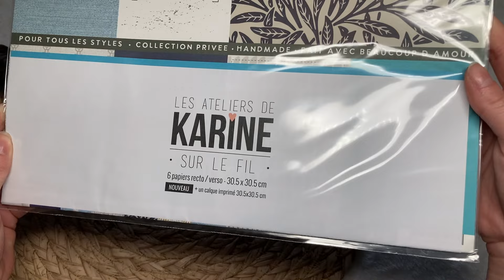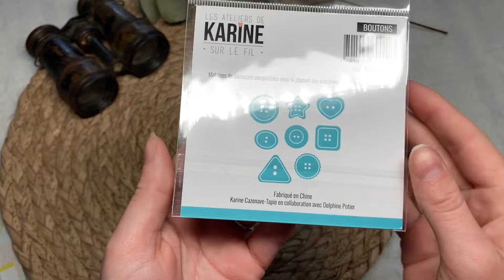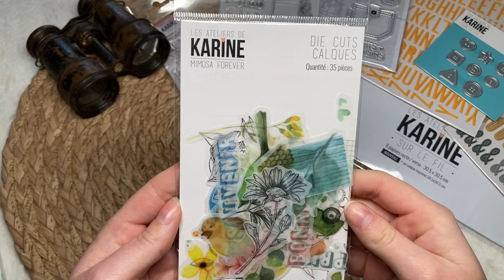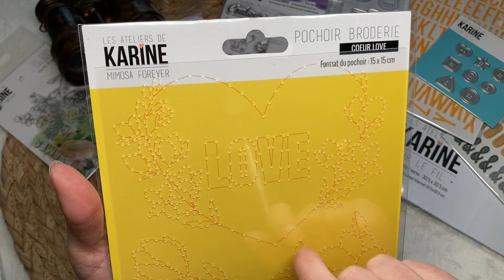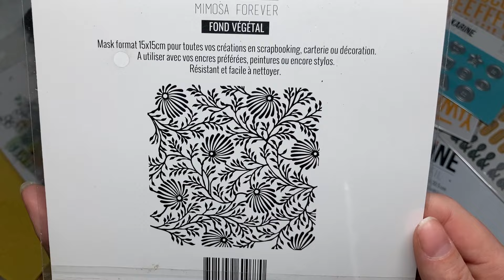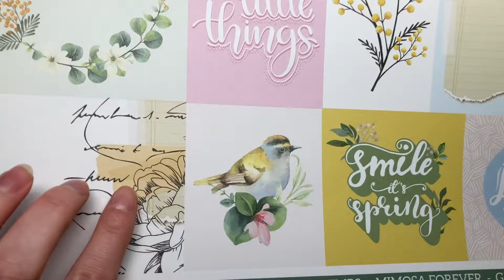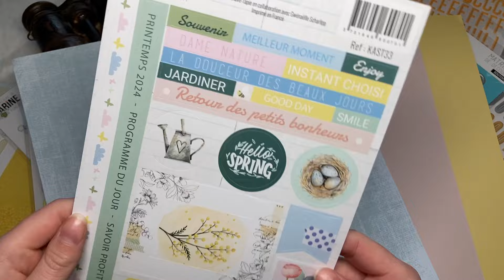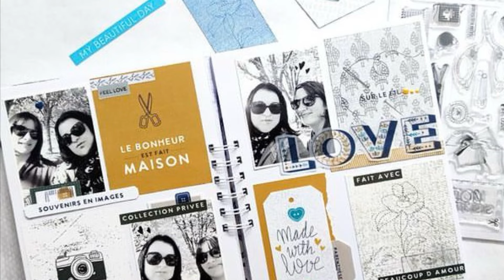Lot de fou pour le concours des 13k abonnes (3ème lot ) Les Ateliers de Karine !!! De la folie 🤪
Un truc de fou ce lot de la part des ateliers de Karine !
C’est notre lot n’3 et c’est superbe ! La collection de scrapbooking sur le fil , la nouvelle collection mimosa forever une beauté 🤩🤩🤩

Un grand merci à Karine pour sa générosité et un grand merci à vous pour me suivre dans mes délires de concours 😊